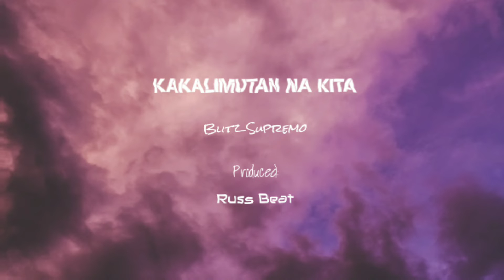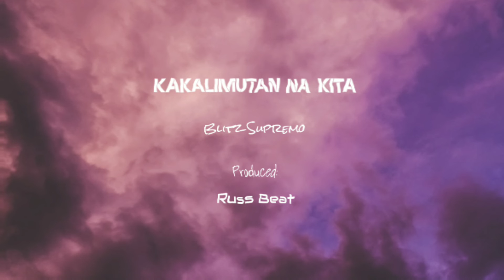Kakalimutan Na Kita - Blitz Supremo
This song is from the upcoming album entitled "Upside World".

Mixed and Mastered by: Blitz Supremo
Produced by: Russ Beat
Performed by: Blitz Supremo